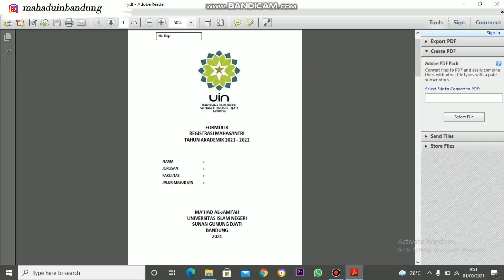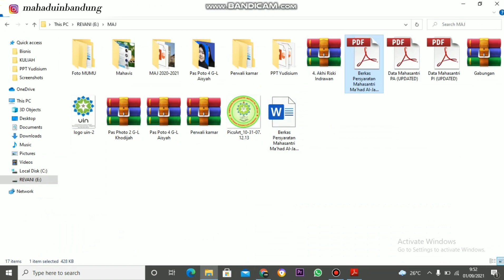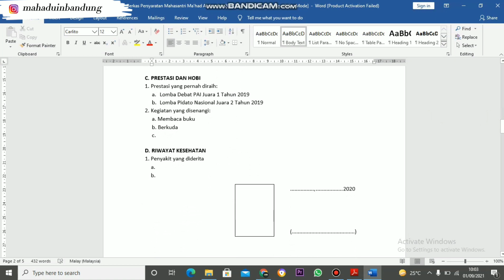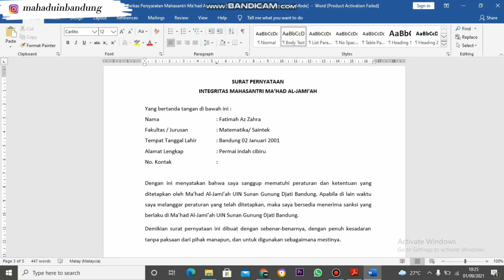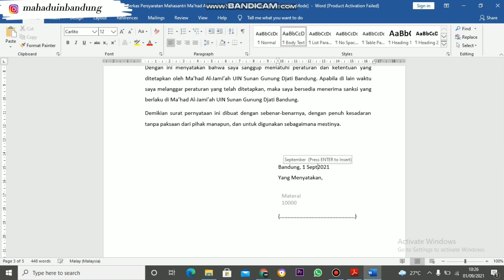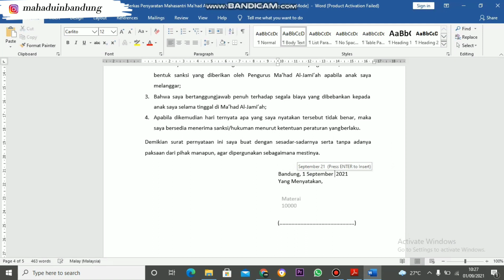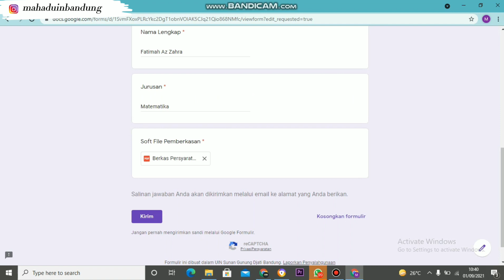Tutorial Pemberkasan Mahasantri Baru Mahad Al-Jami'ah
PEMBERKASAN MA'HAD AL-JAMIAH

Salam Mahasantri!🔥
Apa kabar semua?? Semoga selalu  sehat dan semangat ya 🥳
Terimakasih untuk kalian yang sudah mendaftar. Persiapkan diri kalian dengan baik yaa🔥

Bagi Mahasantri yang telah melakukan pendaftaran, langkah selanjutnya yang harus kalian lakukan adalah melakukan pemberkasan.
Happy watching!

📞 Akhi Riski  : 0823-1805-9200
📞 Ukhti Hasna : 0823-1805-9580